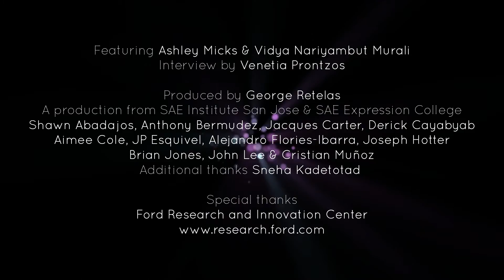EngineerGirl @ Ford Research & Innovation Center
Featuring interviews with Ashley Micks & Vidya Nariyambut Murali from Ford Research and Innovation Center in Palo Alto, CA.

The EngineerGirl website was created to bring national attention to the exciting opportunities that engineering represents for girls and women.